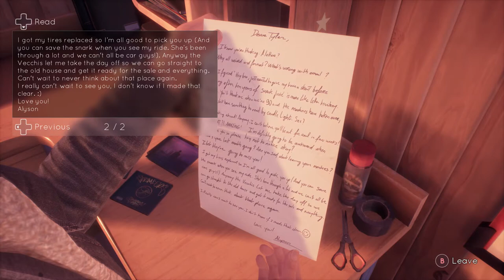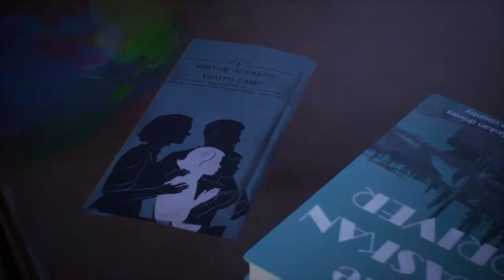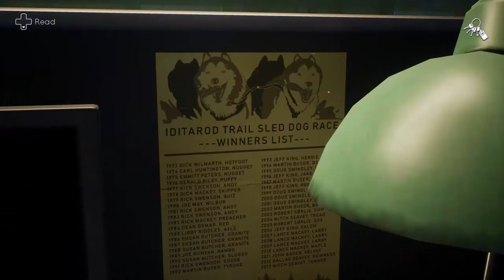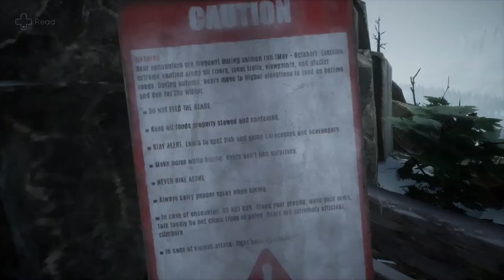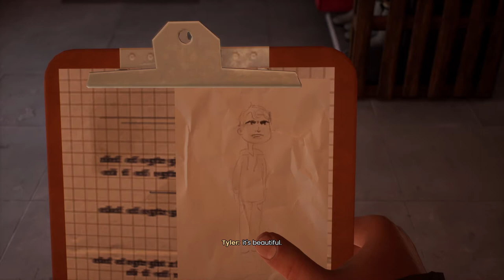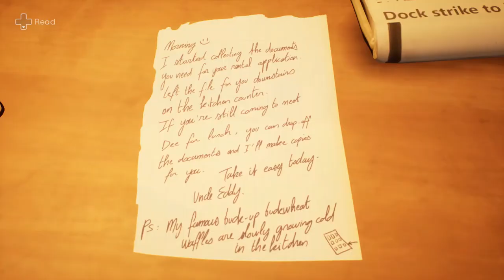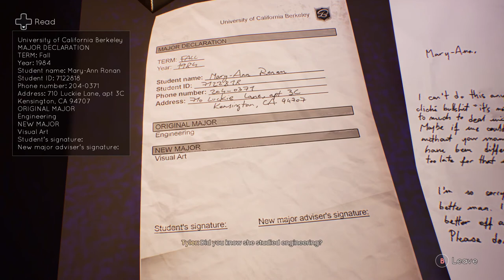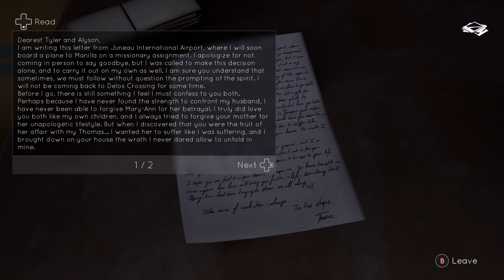Tell Me Why (Full Game) Longplay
Tell Me Why full game walkthrough no commentary on the Xbox One X containing the FULL Tell Me Why gameplay. Tell Me Why walkthrough contains all gameplay no commentary.